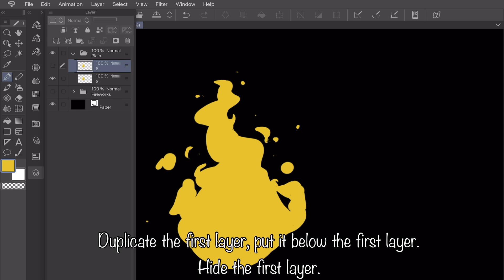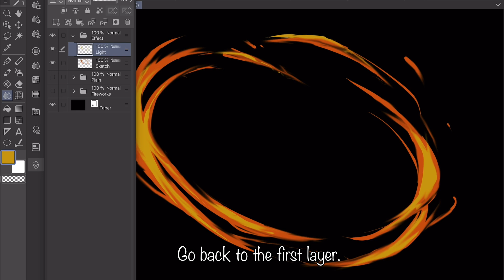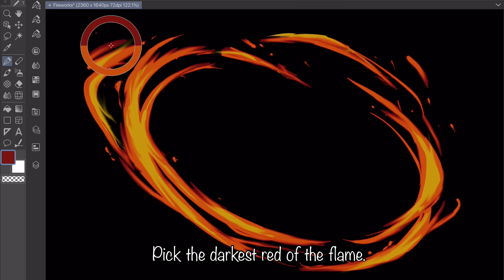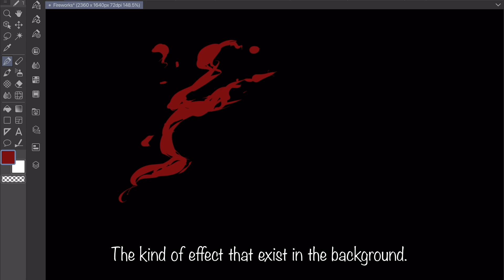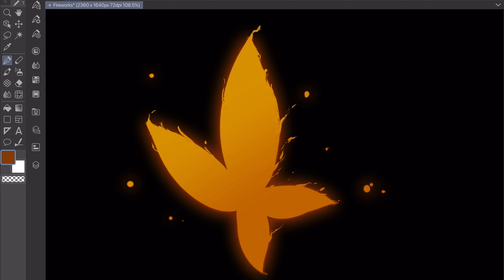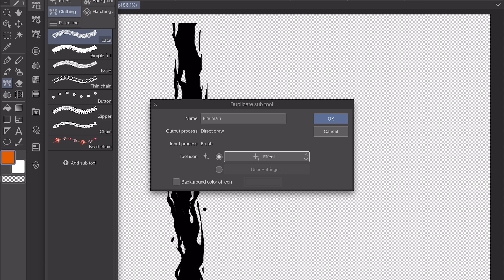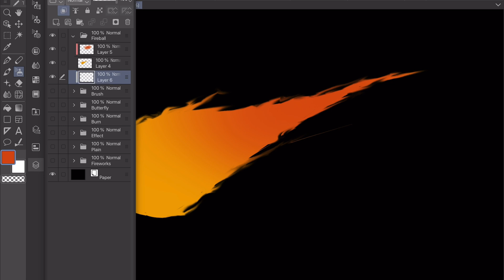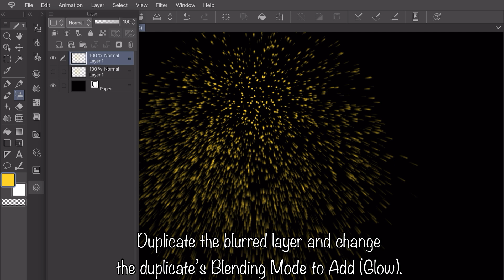Drawing Flame for Beginners!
Wanting to learn to draw flames, but don't know where to start? Watch and try the excercises!

Chapters:
TBA